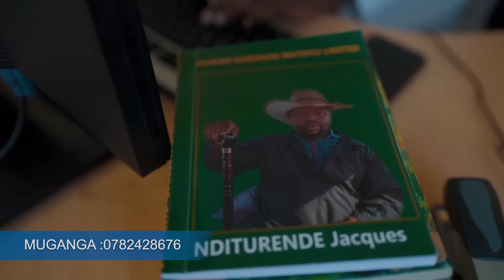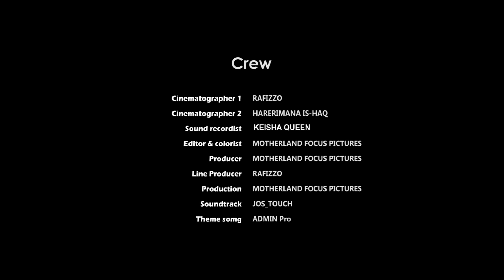UMWARI SERIES S02 EP25: Birasa Baramuroze 😭😭😭 || Monalisa Na Hirwa bigenze bite|| Ratifa 🔥 🔥